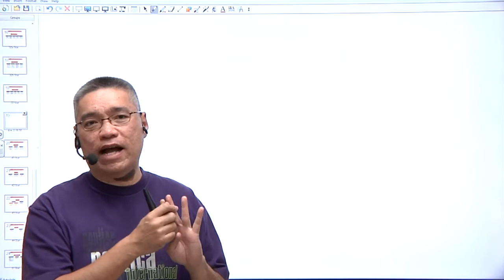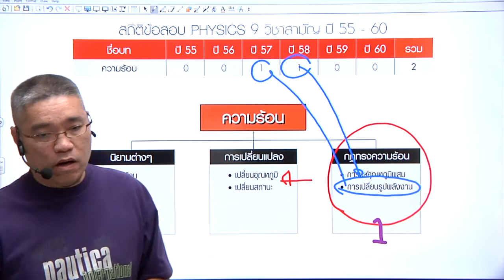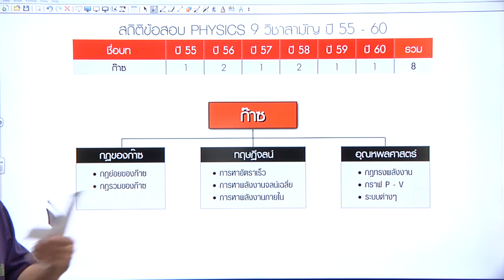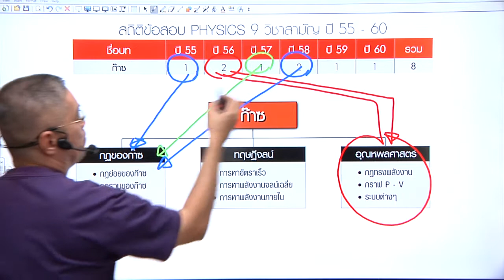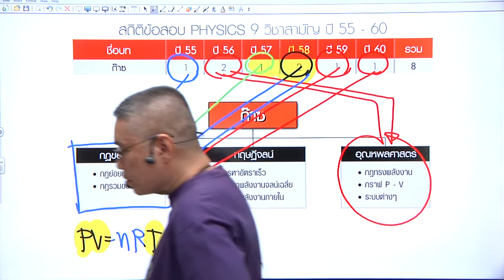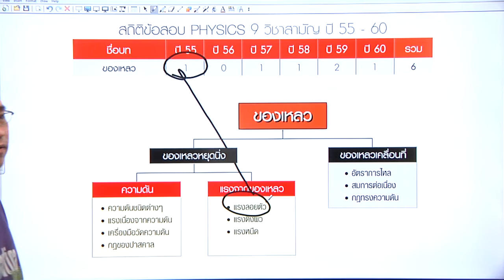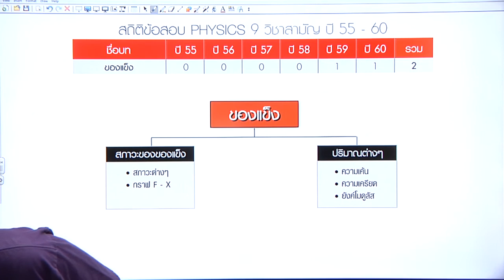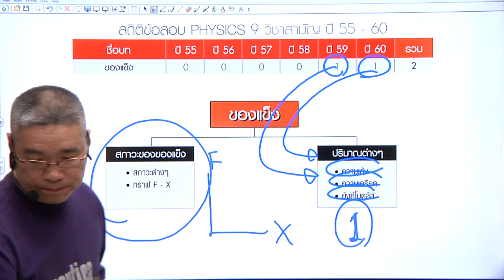วิเคราะห์โจทย์ฟิสิกส์ 9 วิชาสามัญ หมวดสสาร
🏢 สถาบันการเรียนรู้ตอบสนองทุกความต้องการ
เรียนได้ทุกอุปกรณ์ คอมพิวเตอร์, มือถือ และ แท็บเล็ต

สอบถามข้อมูลรายละเอียดได้ที่